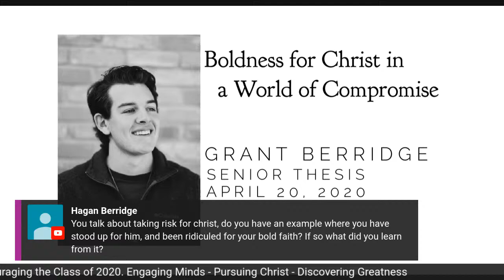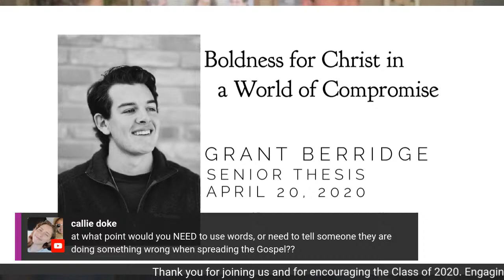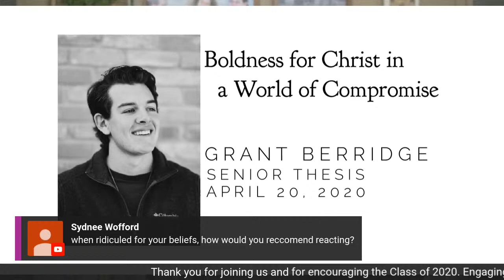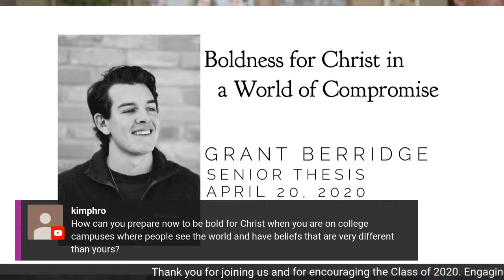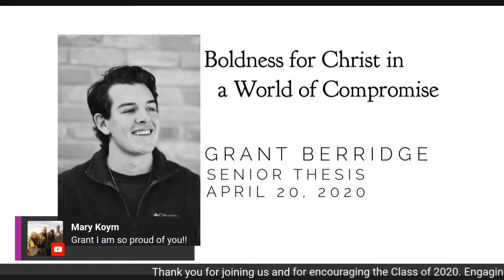Boldness for Christ in a World of Compromise - Grant Berridge's Senior Oral